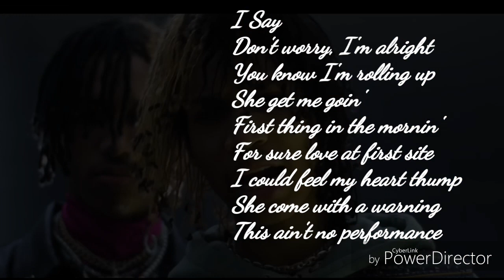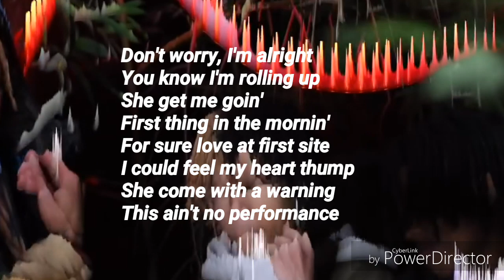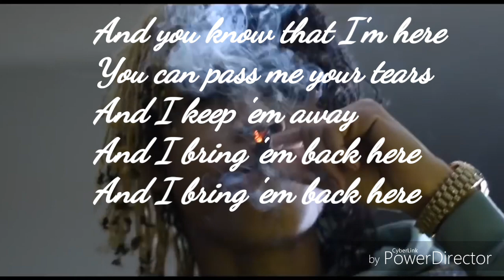"Ayo & Teo" - Don't Worry [Official Music Lyrics Video] on bandsintown | New 2020 ayo & Teo ft Chris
Ayo & Teo Don't Worry Official Lyrics Video

Track "Ayo & Teo"
on Bandsintown
"Don't Worry"

I just woke up, I'm yawning
Gotta baddie she callin'
Tryna see if I'm stallin'
But we young niggas ballin'
On the court like Michael Jordan
This a sport man no Spalding
Can't believe all the talkin'
And the hate it's dissolving
Who do you need in life?
(Who do you need in life, who do you need in life)
She hit me up like "Who do you love?"

Don't worry, I'm alright
You know I'm rolling up
She get me goin'
First thing in the mornin'
For sure love at first site
I could feel my heart thump
She come with a warning
This ain't no performance

This bitch dangerous
But when I look in your eyes
I can see the whole world in it
When I lick on ya skin
Ya it's sweet sweet, yeah it's splendid
Coppin' all the Dior
I adore all ya visits
I be needing you here like bitch
You said you'll listen
Sorry for all the things
Even the things that's not forgiven

And you know that I'm here
You can pass me your tears
And I keep 'em away
And I bring 'em back here